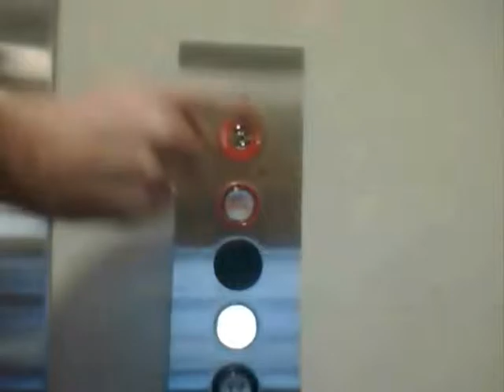Master Peace Of Crap Theater: In The Wrong Hands Short Film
A short film starring Roe: The Boat, Johnny Sox and Keyboard Hannah as well as me. Hope you enjoy!

Master Peace Of Crap Theater